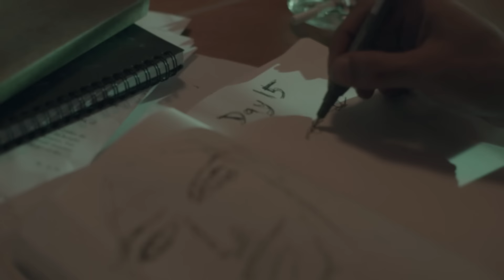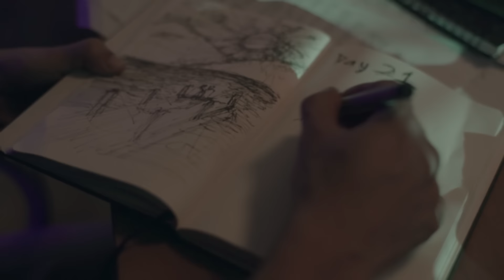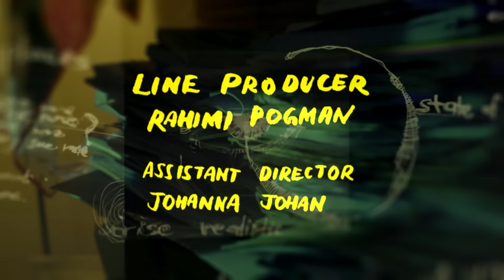Terbit 23 | A BMW Shorties Production by Taufiq Kamal | 2014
Terbit 23 tells the story of Aditya, a struggling writer who finds himself in a state of flux when he meets Airis.

This short film is directed by Taufiq Kamal, the grand prize winner of BMW Shorties 2014, with the production grant of RM 75,000 from BMW Group Malaysia.